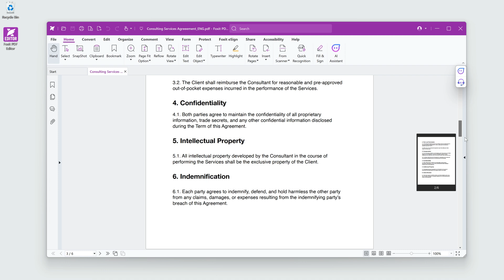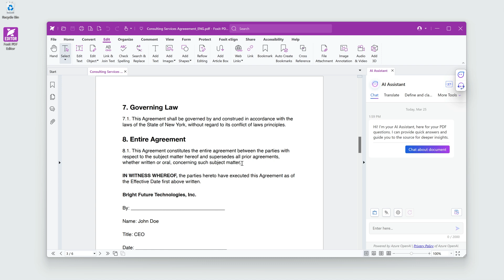How to Define and Clarify Text With Foxit's AI Assistant | Foxit Tutorial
Have you ever been frustrated by a confusing PDF document? Do you spend much of your valuable time jumping back and forth between documents and Google to get explanations? Say goodbye to that with Foxit's AI Assistant! In this tutorial, we'll show you how to effortlessly define and clarify challenging words, concepts, and even understand foreign languages using Foxit PDF Editor's powerful AI Assistant.

Whether you're navigating complex legal jargon or simply want to ensure you fully grasp the content, Foxit's AI Assistant has you covered. Follow along as we demonstrate step-by-step how to utilize this innovative tool to enhance your PDF reading and editing experience.

Don't let confusing documents slow you down. Empower yourself with Foxit's AI Assistant and master any text with confidence!